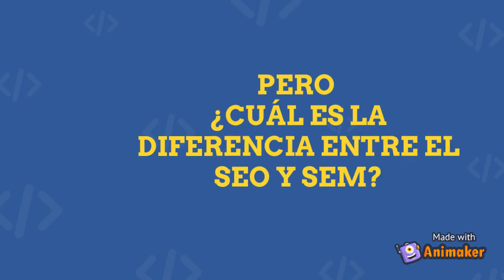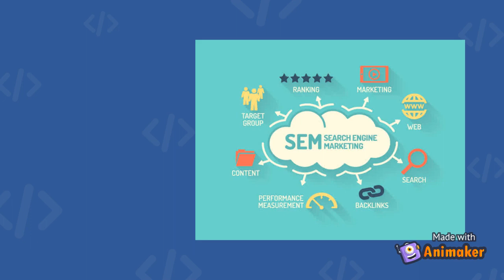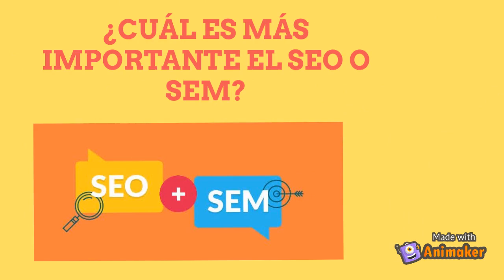SEO Y SEM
Explicación sobre las dos herramientas del marketing digital SEO y SEM para el posicionamiento en los motores de búsqueda.

Este video fue elaborado para el curso de Estrategia Digital po:
-Narda Cruz
-Vladimir Arteaga
-Alessandra Campuzano
-Yacqueline Salas